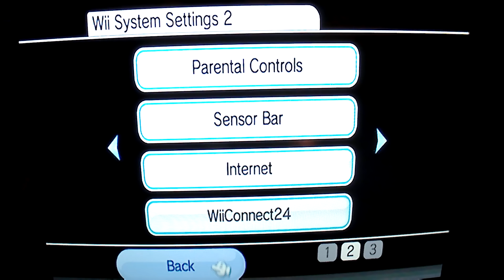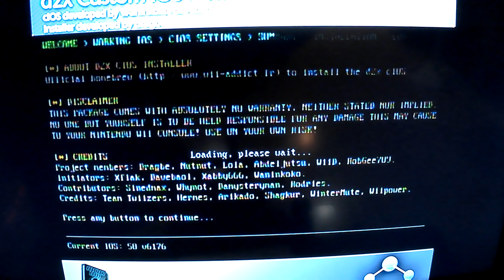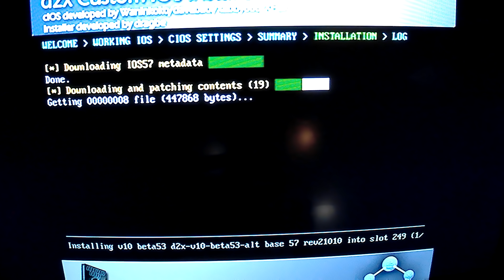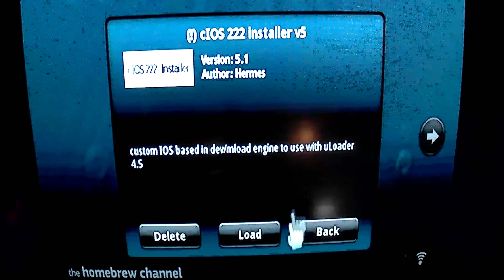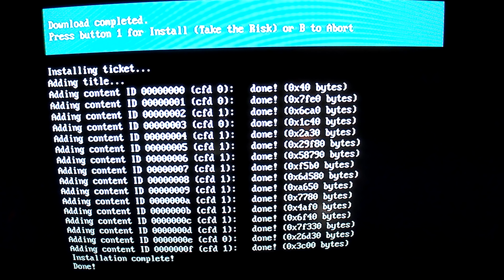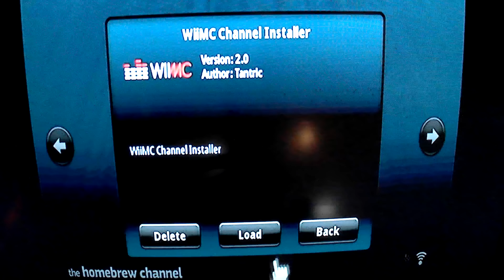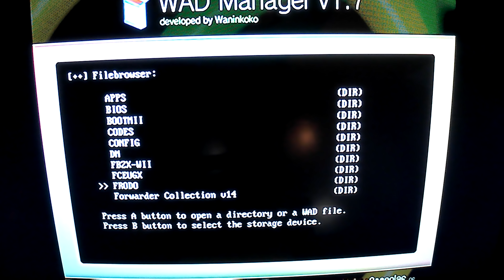4tb wii tutorial